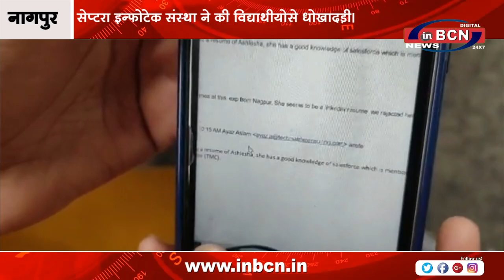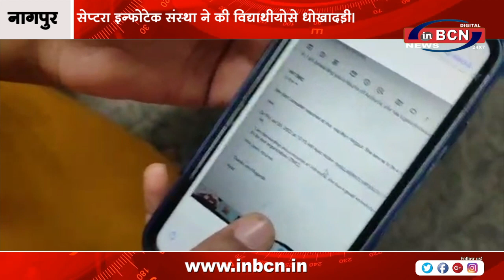सेप्टरा इन्फोटेक संस्था ने की विद्यार्थीयोसे धोखादड़ी। | INBCN NEWS